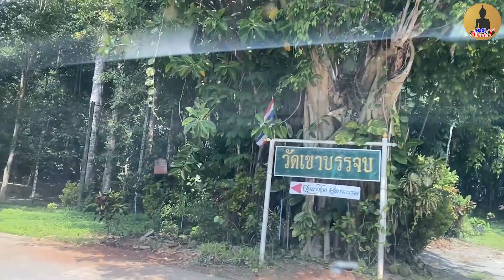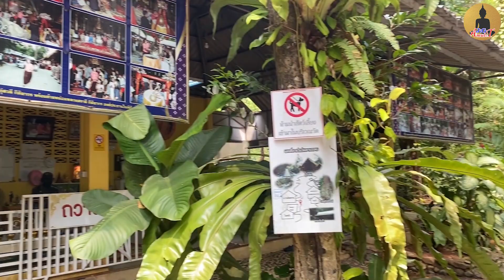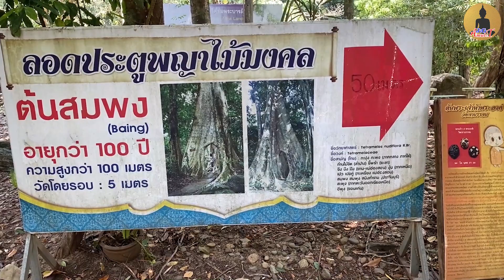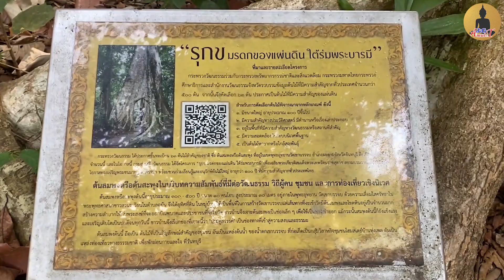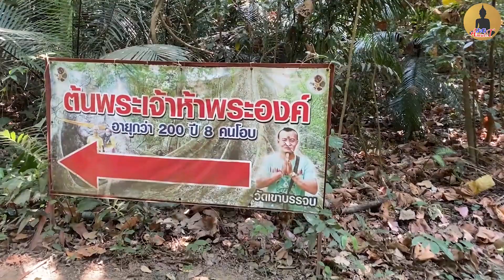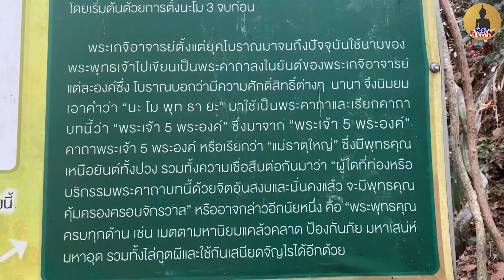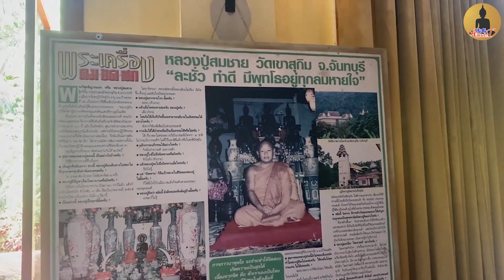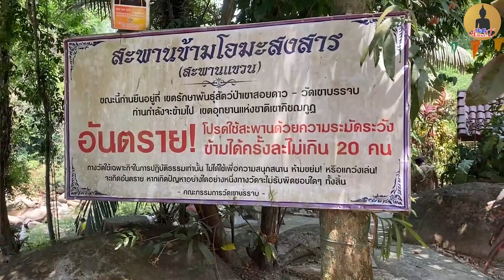วัดเขาบรรจบ จ.จันทบุรีประตูสวรรค์